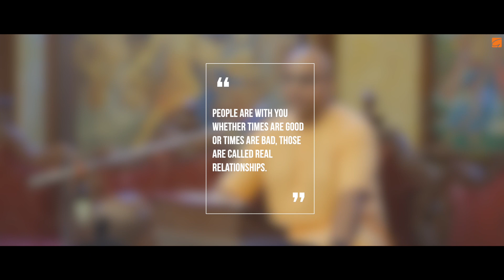Want To Know What A Real Relationship Is ? Watch This | Gaur Gopal Das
In prosperity, our friends know us, and in adversity, we know our friends.
It’s a blessing to have someone who will be there for us through the ups and downs of our life.
Tag someone who’s been there for you in your low moments too, and let them know how much they matter to you.